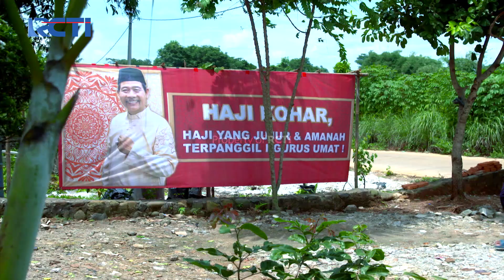FULL SENYUM BUKA PUASA BERSAMA HAJI KOHAR - AKU BUKAN USTADZ MENCARI SURGA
Kang emen yang merupakan pengusaha sablon kaos ternyata justru malah merugi karena banya yang berhutang dengan dia saat membuat kaos kampanye.

Seorang mahasiswi bernama Natasha yang baru saja putus dari mantannya
memutuskan untuk bermain aplikasi jodoh. Disana ia terus mencoba menemukan
sosok pria yang lebih sempurna dari mantannya, Reno.

Vision+ Originals: Have A Nice Date sudah tayang. Yuk streaming sekarang!